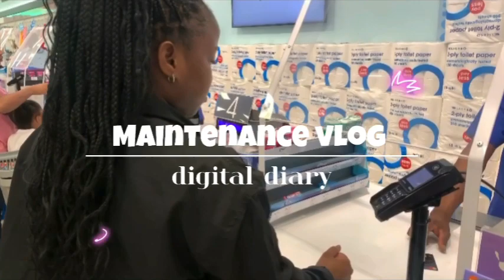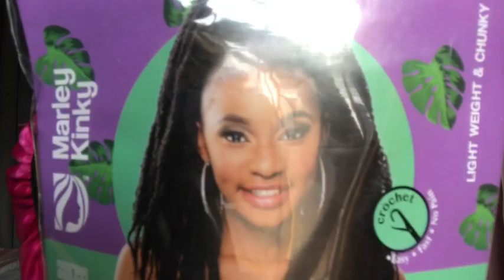digital diary : Maintainance vlog , prepping for my 21st birthday, errands, nails , lashes , hair.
digita diary.❤️🫶🏽 happy new year y’all we Prepping for my 21st birthday on this vlog.

Things you might need to know.
where i’m from ?
i was born & raised in Pretoria Gauteng🇿🇦
i am Zulu
age : 20
i use my phone to shoot : Iphone 7
I edit with : Inshot